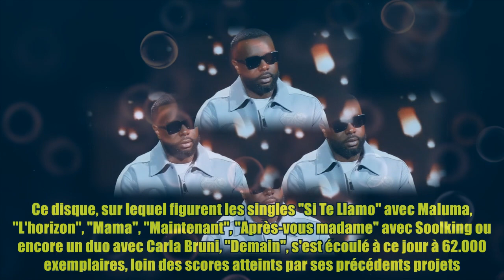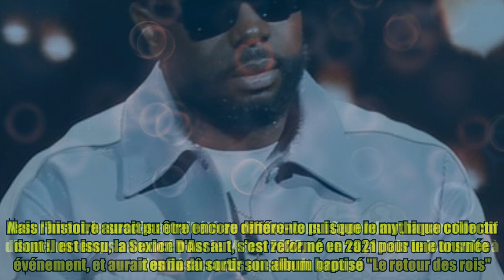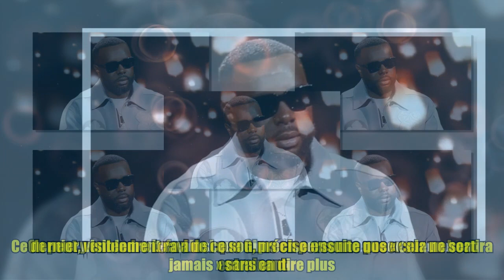"Ça ne sortira jamais" : Gims dévoile un titre inédit de l'album annulé de Sexion d'Assaut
,alkpote,dinos,lil nas x enceinte,rappeur américain,lil nas x enceinte

"Ça ne sortira jamais" : Gims dévoile un titre inédit de l'album annulé de Sexion d'Assaut Crédits photo : Bestimage Gims est un excellent client en interview et il vient une nouvelle fois de le démontrer. En effet, il était l'invité de la dernière vidéo de la YouTubeuse Solène, aka Yeux Ébènes, qui compte plus de 122.000 abonnés sur sa chaîne. Durant cet entretien fleuve d'une quarantaine de minutes, Gims s'est confié sur de nombreux sujets comme la suite de sa carrière, après les ventes décevantes de son dernier album "Les dernières volontés de Mozart", sorti le 2 décembre dernier. Ce disque, sur lequel figurent les singles "Si Te Llamo" avec Maluma, "L'horizon", "Mama", "Maintenant", "Après-vous madame" avec Soolking ou encore un duo avec Carla Bruni, "Demain", s'est écoulé à ce jour à 62.000 exemplaires, loin des scores atteints par ses précédents projets. Le player Dailymotion est en train de se charger... var configuration = new Object();configuration.video = "x8ma864";confi